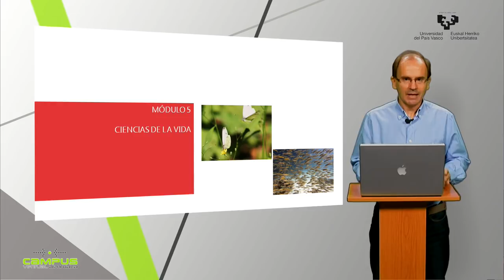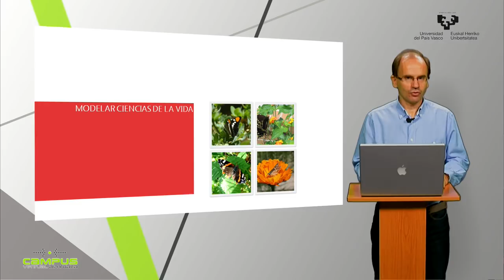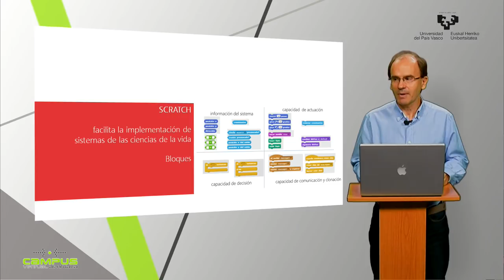Módulo 5 - Curso Pensamiento Computacional en la Escuela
UPVEHU
Visión general del Módulo 5:

• enumeración de conceptos de Modelado y Simulación

• programación Scratch para el Modelado y Simulación

de ciencias de la vida

• enunciado del proyecto Scratch del módulo: Mariposa

en el invernadero

Actores:

Subido por:
 HERRERO DAVILA, DANIEL